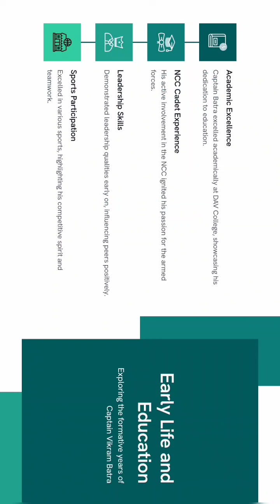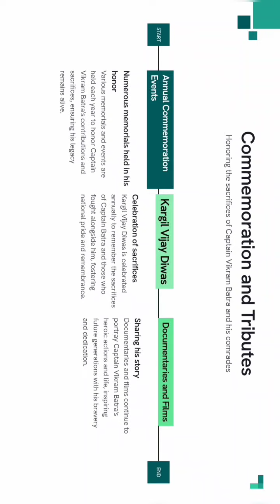GALLANTRY AWARD WINNER- CAPTAIN VIKRAM BATRA | biography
Warning: NOT FOR RE-UPLOAD.